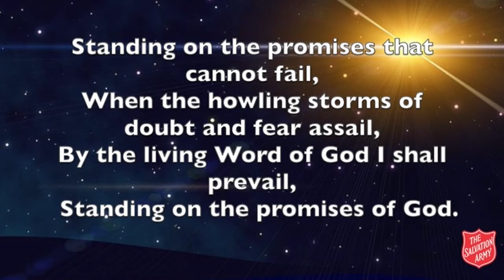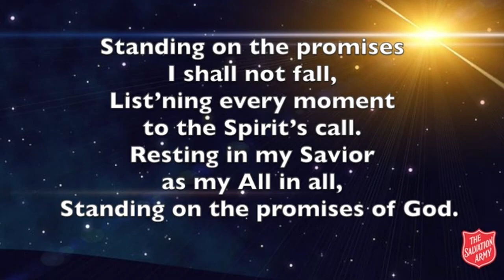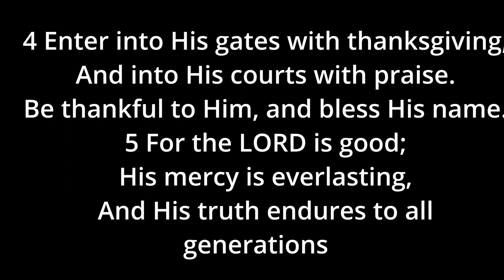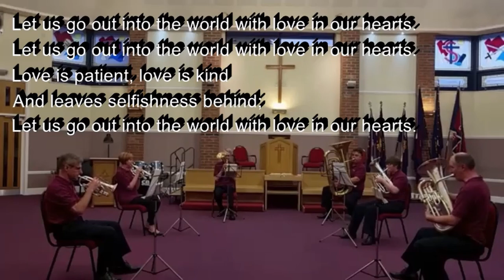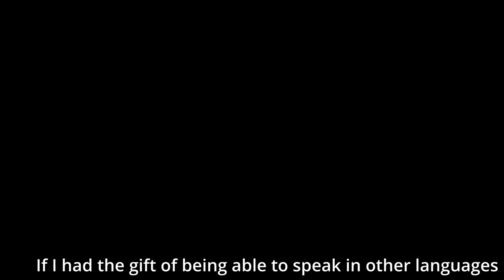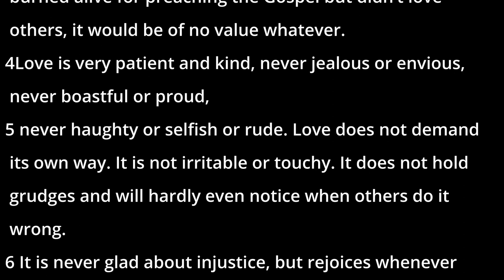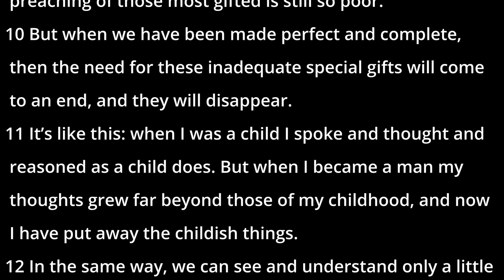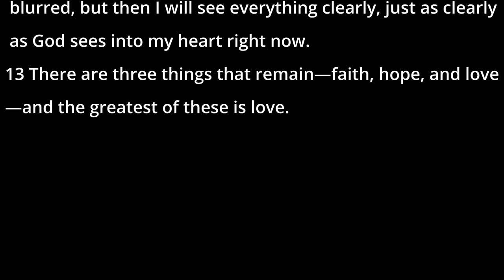Salvation Army Staveley Meeting 21052023